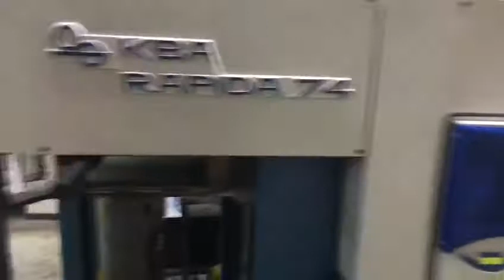Kba RA 74-4 / Second Video